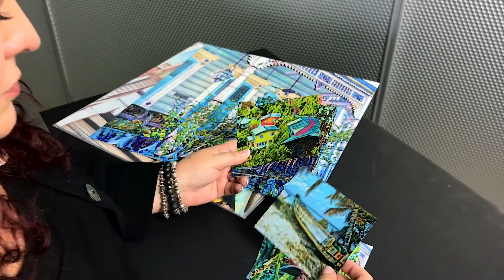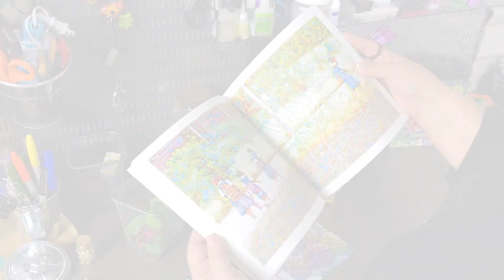FRAGMENTS Exhibition POS Trinidad SONYA SANCHEZ ARIAS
Do something that matters to your SOUL
Just a little “Straight Talk” about my FRAGMENTS exhibition at Y Art Gallery November 2017 ; ) Sonya Sanchez Arias